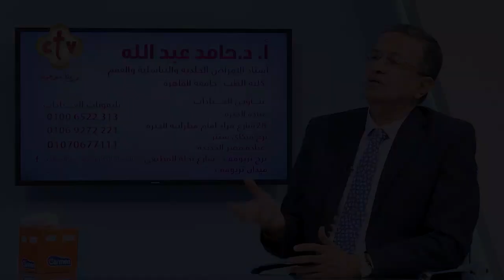أخبار سارة عن أحدث الطرق العلاجية لمرض الصدفية | صحتك